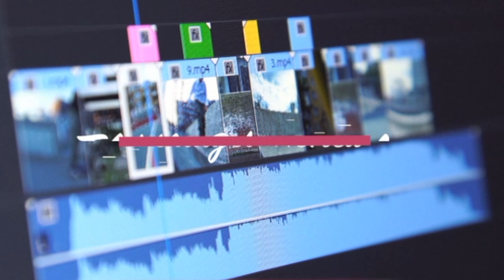コスパもコンパクトさも最高のバランス！「手のひらサイズの新たなオーディオ体験」【2 in 1 】TWS & Speakerが凄かった＃ワイヤレスイヤホン＃ワイヤレススピーカー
関連動画
・【(YouTuberにおすすめ)俯瞰撮影可能トラベル三脚】バンガード ALTAPRO2 【開封レビュー／スペック・良いところ・殘念なところ】

・(速報)ipadpro,iPhone12にも搭載の●●付きApple Glassで何が可能に?現実的なメリット・デメリット!デザイン･モデル名･値段･発売日を解説

パナソニック ミラーレス一眼カメラ ルミックス G100V 標準ズームレンズキット トライポッドグリップ付属 ブラック DC-G100V-K
RODE ロード VideoMic GO DeadCat GO 付属 コンデンサーマイク セット 日本語説明書付 [並行輸入品]

27歳男性
1993年4月21日
ニックネーム：TAKA
前職：アパレル生産管理
現在：メカなどの部品販売、納期管理、WEBサイト改善を仕事にしています